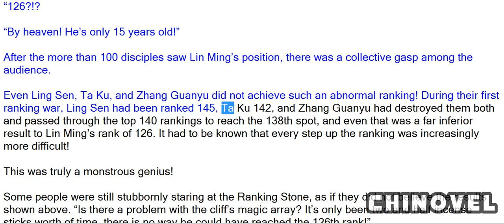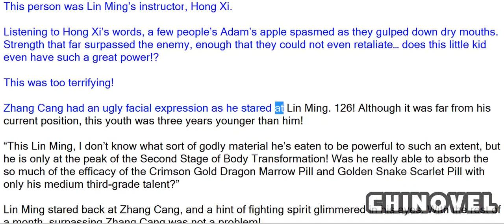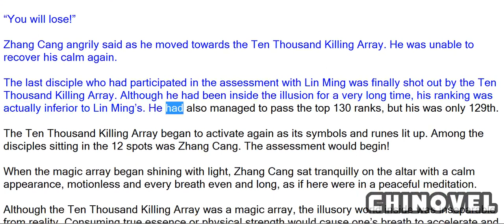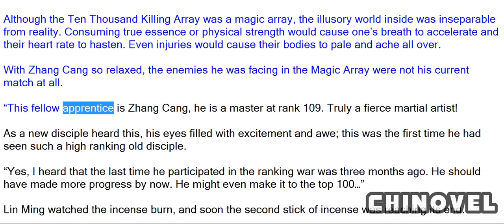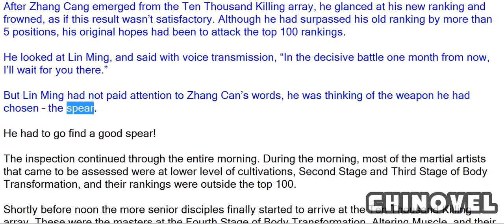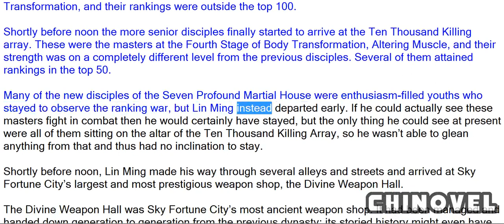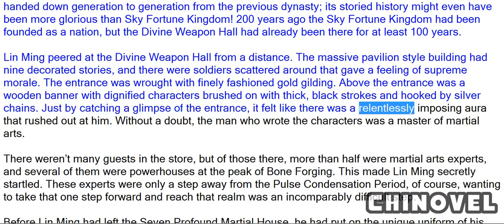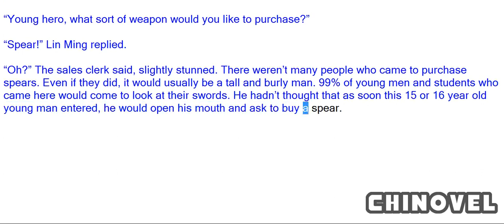Martial World, Chapter 63 Divine Weapon Hall